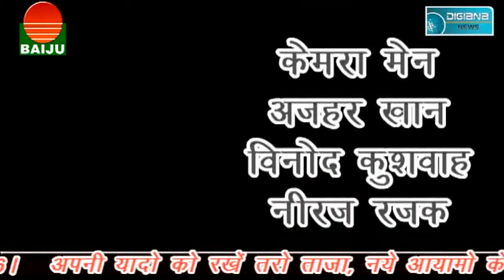विधायक ने रोकी ट्रैन, अज्ञात में हुआ मामला दर्ज